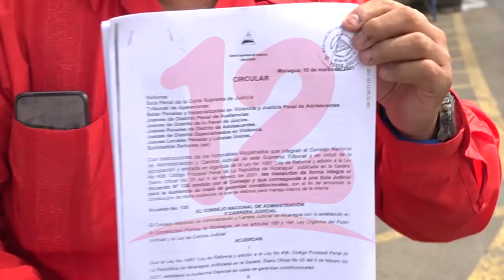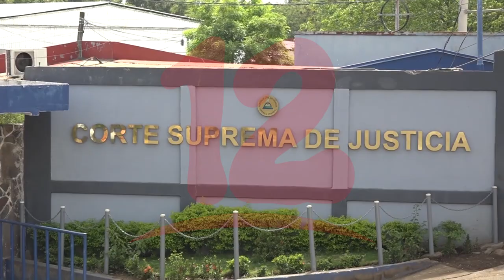Defensores del Pueblo interpone recurso contra normativa de ley de agentes extranjeros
NosResistimosAlEmbargo Defensores del Pueblo interpusieron en la CSJ un recurso por la vía de hecho contra la normativa de regulación de la ley de agentes extranjeros.